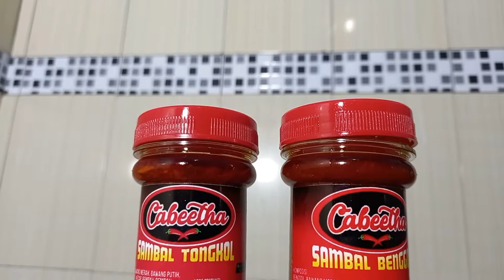Mukbang Lalapan Tempe Bacem Goreng dengan Sambal Cabeetha dari Ma2 Bohay - ALVAN MAKARENA EPISODE 20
Alvan Makarena Episode 20 selaku penyambut bulan suci ramadhan hadir dengan menu istimewah, yaitu berbagai sambal dan bumbu dari Sambal Cabeetha yang pastinya punya cita rasa surgawi karena dibuat dengan bahan-bahan alami pihan, tanpa menggunakan MSG maupun pengawet. Pengemasan segel kedap udara membuatnya awet kurang lebih 3 sampai 6 minggu. Terdapat berbagai varian sambal dan bumbu yang bisa kalian order di :
FB Chabeeta Bintang Group
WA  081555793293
Atau bagi kamu yang tinggal di purwodadi pasuruan jawa timur terutama desa capang, bisa banget beli Sambal Cabeetha di alamat berikut